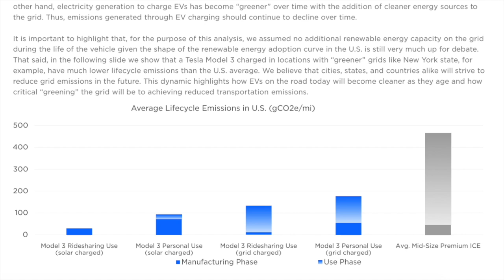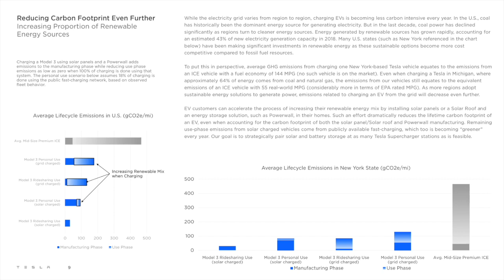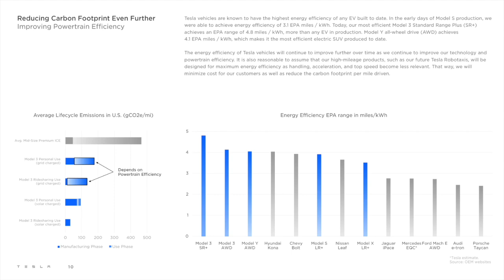Emissions Comparison - Model 3 GRID Charged Vs Average Mid-Size ICE Car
In this clip, Gali discusses the Impact Report released by Tesla and how the Model 3 charged via the grid impacts the amount of emissions produced.